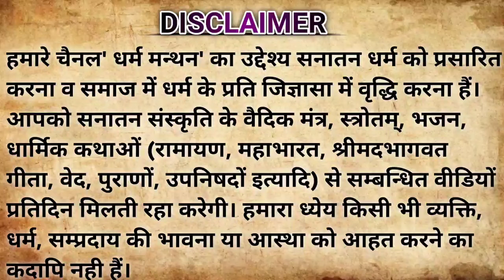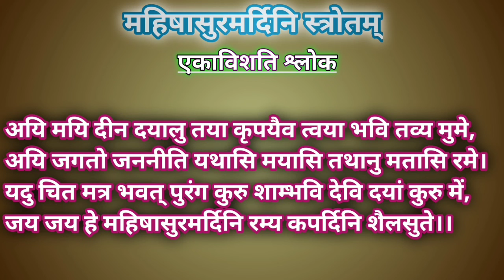महिषासुरमर्दिनि स्त्रोत।अयि गिरि नन्दिनि। Mahishasur Mardini